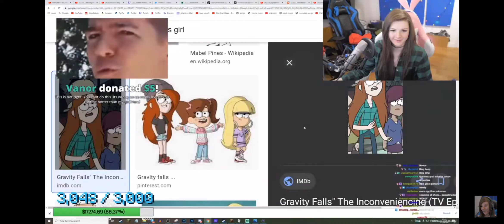Femboys will steal your boyfriend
sub 2 finn5ter gud Minecraft femboi streamer